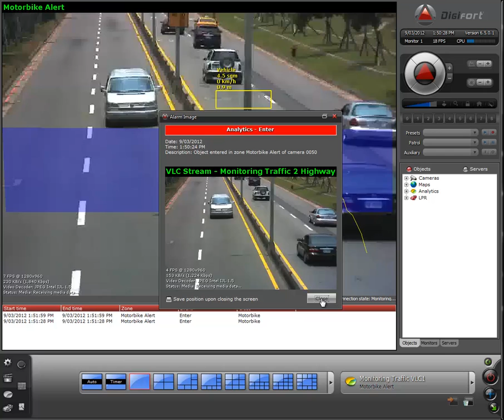Traffic Classifications of a Vehicle and a motorbike in Highlighted zone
In the following video we will demonstrate the traffic classifications of a Vehicle and a motorbike within the Highlighted zone of the highway. Then a Popup alarm will be triggered.